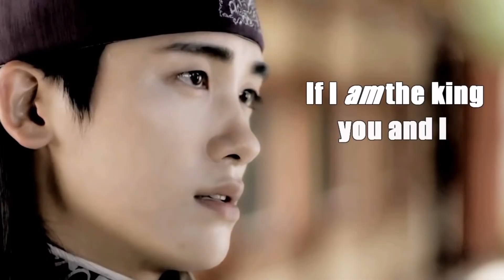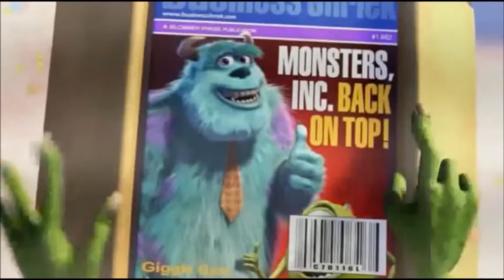K CURIOSO / TODO SOBRE PARK HYUNG SIK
¡Hola Amigoods! El día de hoy les traemos el primer video de esta nueva sección que está vez se trata sobre ParkHyungSik .

¿Quién te gustaría que fuera el siguiente?
¡Déjalo en los comentarios de abajo!

Con tu MEMBRESIA oficial en GoodsTV (como Idol o Trainee), tendrás acceso previo a todos nuestros contenidos, como Odio Los K-Dramas e Historia Epica del K-Pop, entrada en automático a Giveaways de mercancía oficial de la SM Entertainment, así como la oportunidad de decidir de que tratarán estos programas, y lo más emocionante de todo. ¡¡Material exclusivo detrás de cámaras de todos nuestros shows!!

Adquiere tu membresía de Idol o Trainee certificado aquí!